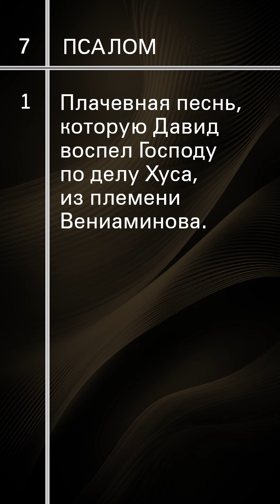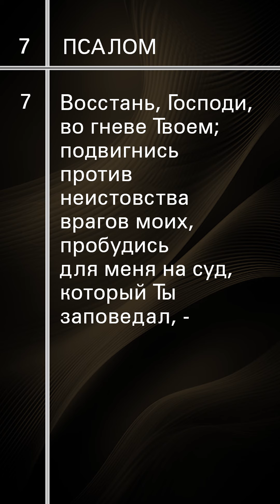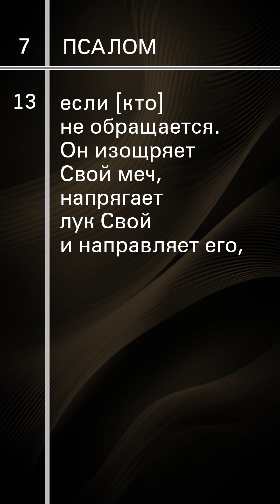Псалом 7 | Уроки ЧистоПисания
Псалом 7, Псалтирь, Давид, Плачевная песнь, Бог, Тематическое чтение Библии, Царь Давид,  Уроки ЧистоПисания, Псалмы царя Давида, ЧистоПисание